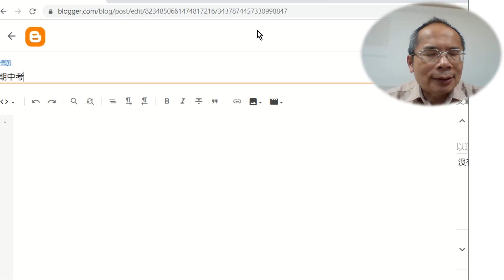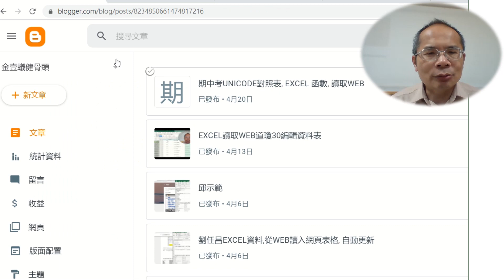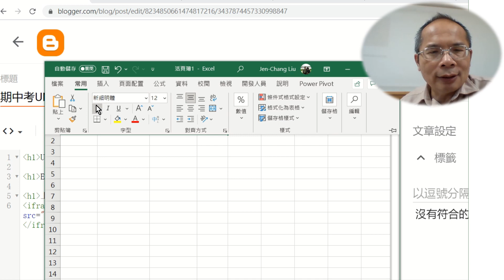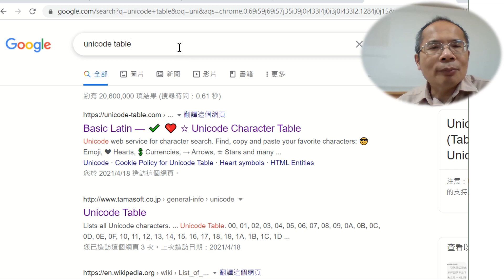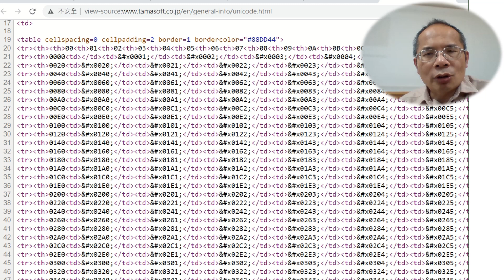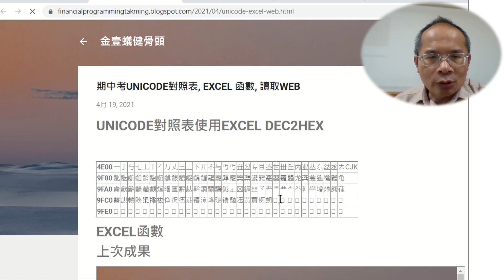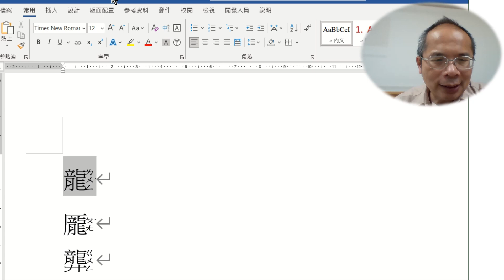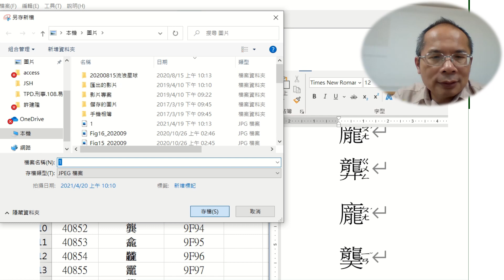資料庫管理課程教學086: Unicode Table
今天的進度與上次的EXCEL讀入Web Table是期中考成績